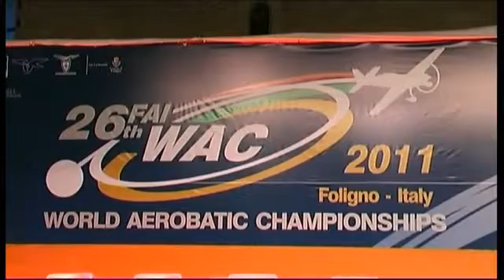26° FAI World Aerobatics Championships Foligno Overture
26° FAI World Aerobatics Championships Aero Club di Foligno Aeroporto M.O. Giorgio Franceschi WAC 2011 - Congratulations to Mikhail Mamistov and .

26° FAI World Aerobatics Championships Aero Club di Foligno Aeroporto M.O. Giorgio Franceschi WAC 2011.